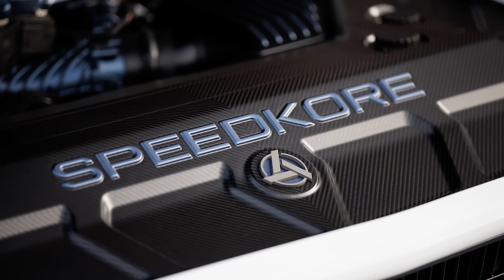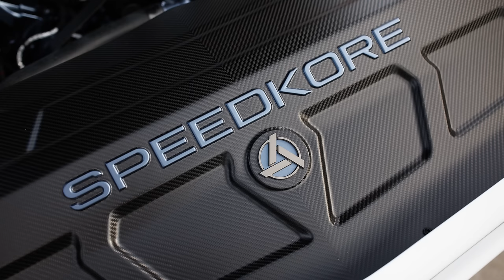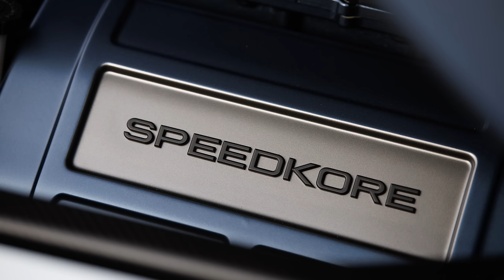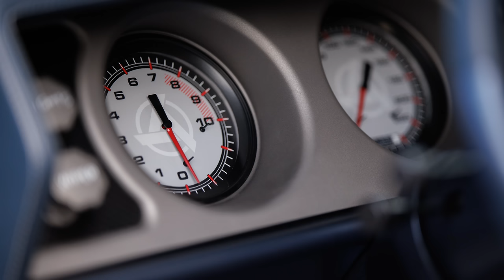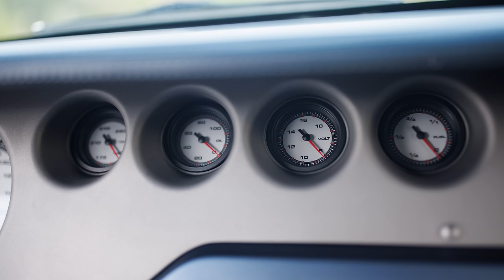The Perfect Dodge Charger? Speedkore's Hellcat-Swapped 700hp "Ghost"